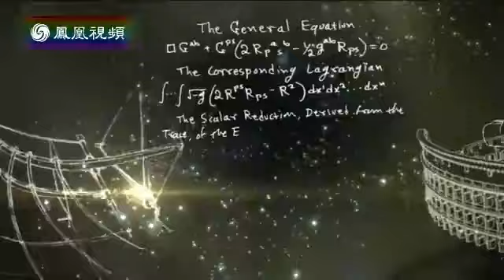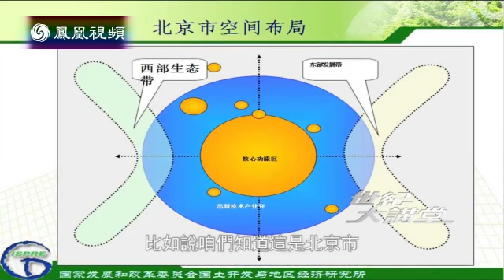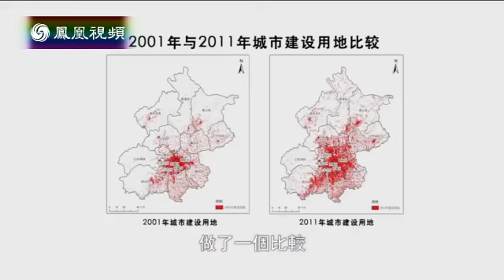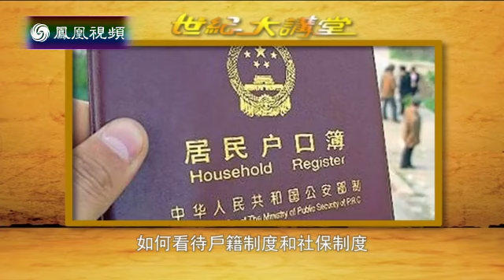20140502 世纪大讲堂 京津冀一体化与北京发展困局